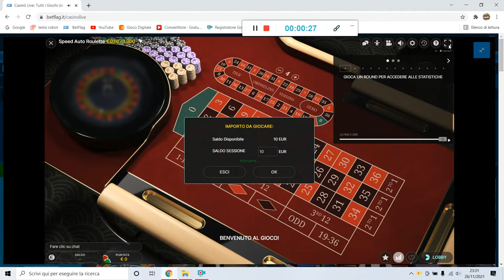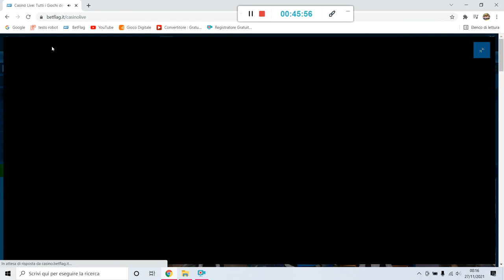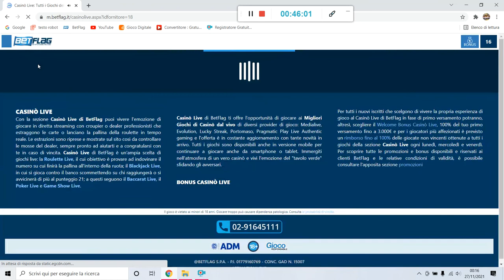logarithm strategy snake🐍cassa iniziale 10€💵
logarithm strategy snake - evolution gaming speed auto roulette
cassa iniziale 10euro!